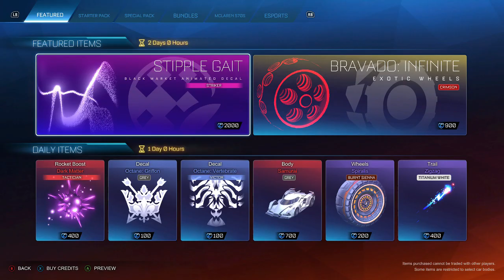THE MCLAREN 570S IS BACK IN THE ROCKET LEAGUE ITEM SHOP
This is a video showcasing the rocket league item shop on the 27th of May